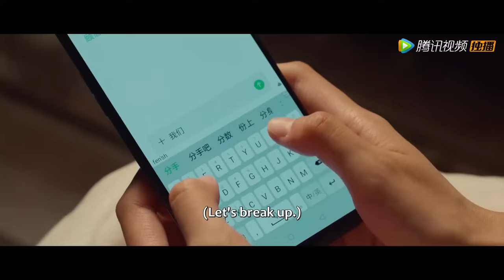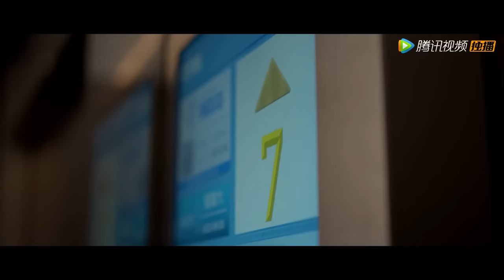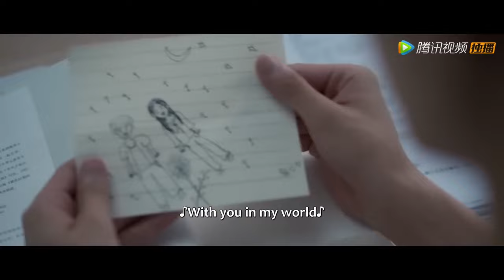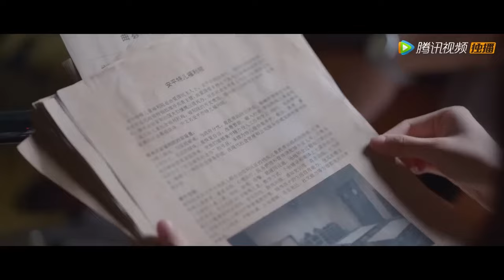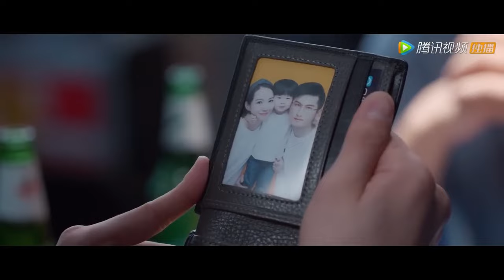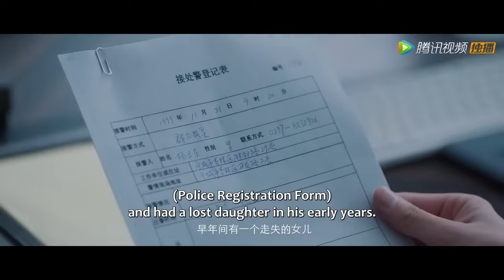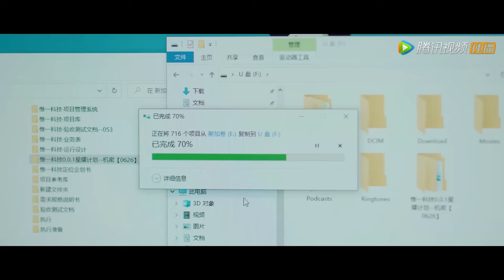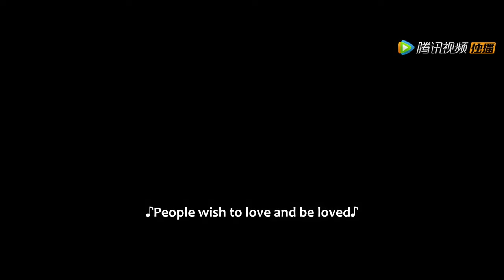【Full Movie】分手後，總裁身患絕症，灰姑娘為他獻血後默默離開，想要挽留卻再也來不及了！💥二见钟情